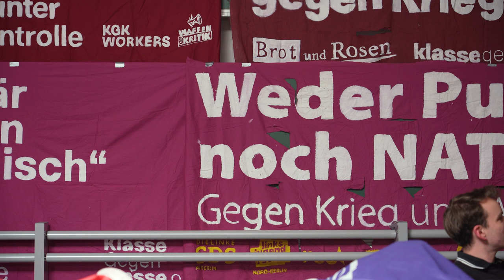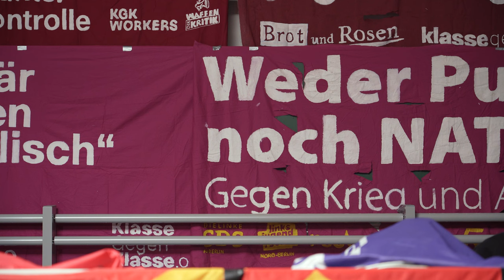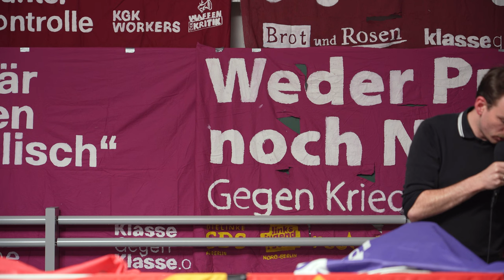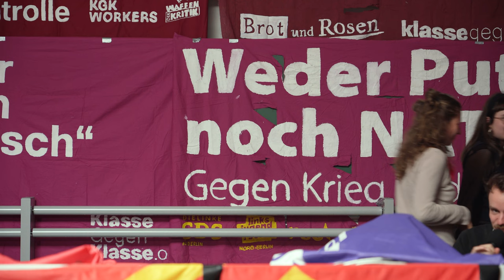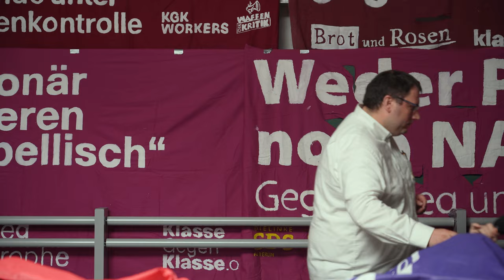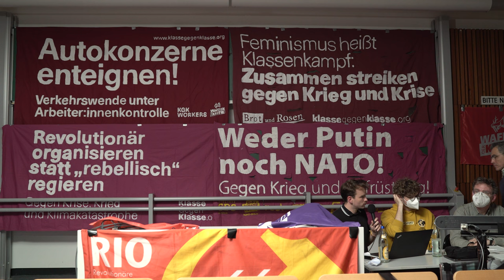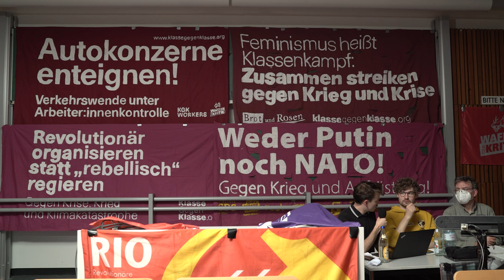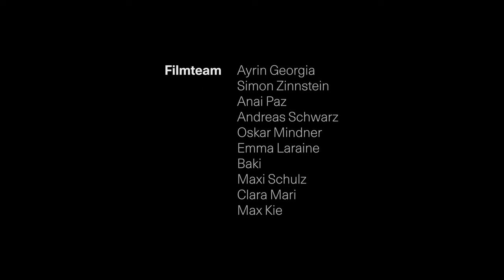Wie kann die revolutionäre Linke die AfD stoppen?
Während die AfD in den Umfragen immer weiter aufsteigt und die Ampelregierung immer weiter nach rechts rückt, ergibt sich ein Großteil der Linken der Resignation oder flüchtet sich in die Logik des geringeren Übels. Doch welche Alternativen gibt es zum vorherrschenden Pessimismus? Im Zuge unseres Sommercamps konnten wir eine Podiumsdiskussion an der Universität Regensburg veranstalten. Dort diskutierten wir über den Aufstieg der AfD und die Notwendigkeit des Aufbaus einer revolutionären Partei in Deutschland. Vor allem angesichts der Landtagswahlen in Bayern und Hessen wird diese Diskussion interessant.

Unter der Moderation von Marco Helmbrecht diskutierten Lennart Schlüter (RIO/KGK), Tabea Winter (RIO/KGK), Daniel Keller (RSO) und Ramazan Bayram (BAGA) über die politische Lage in Deutschland. Dabei haben unsere Genoss:innen betont, dass angesichts der Rückkehr des Klassenkampfes auf der internationalen Bühne und auch in Deutschland die Möglichkeit besteht, eine revolutionäre Linke aufzubauen, die sich unabhängig von Kapital, Staat und Bürokratien und verwurzelt im Klassenkampf organisiert. Die Podiumsdiskussion inklusive der Diskussion, wie wir eine Alternative für Arbeiter:innen und Jugendliche aufbauen können, veröffentlichen wir in voller Länge auf YouTube:Vielen Dank an unsere Referent:innen, Organisator:innen, sowie das Filmteam.

Inhalt:
00:00:00 Vorstellung
00:15:03 Lennart
00:28:50 Daniel
00:39:37 Ramazan
00:53:25 Tabea
01:11:59 Diskussion
02:16:34 Abspann